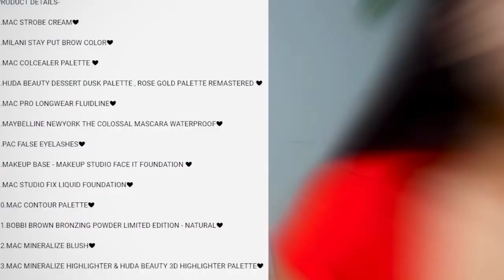I Tried BENGALI Bridal Makeup Tutorial | LONG LASTING SELF BRIDAL MAKEUP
bridal makeup

                                                                                                      Vlog Phone Camera : IPhone 12 Pro

Product Link

ALL PRODUCT

2.LOOSE POWDER
3.  INSIGTTE LOOSE POWDER
4. BANANA POWDER
5. INSIGHT HIGHLIGHTER
6: INSIGHT BLUSHER
7: ULTRA BLUSH
8: Maybelline New York Matte Lipstick
9: Swiss Beauty Ultra Smooth Matte Liquid Lipstick, Big Berry,
10: Swiss Beauty Lipstick
11:Pond's Super Light Gel
12: Blue Heaven 2X Intense Kajal
13 : Blue Heaven TrueBrow Eyebrow Definer,
14: INSIGHT Makeup Fixer Spray
15 : SWISS BEAUTY MAKEUP FIXER

makeup tutorial
makeupbypita
makeup videos
makeup lover sejal
makeup challenge
makeup makeup
makeup tutorial for beginners
makeup wala
makeup kaise karte hain
makeup kit
makeup set
makeup wala cartoon

bridal makeup
bridal hairstyle
bridal makeup tutorial
bridal skin care before marriage at home
bridal dance
bridal mehndi
bridal lehenga
bridal makeup step by step
bridal entry in wedding
bridal entry songs
bridal
bridal dance performance

Pores Skin makeup
makeup tutorial
affordable & Easy
Pk makeup studio
Indian मेकअप
foundation
makeup kit
bridal eye shadow
bride makeup
hooded eyes
professional makeup kit
आई लाइनर
eye shadow tutorial for beginner

bridal
Real bridal
3D Makeup bridal
HD Makeup bridal
Full Coverage makeup Bridal
HUDA Beauty Makeup Bridal
Long lasting makeup
long lasting bridal makeup
waterproof Makeup
Studio Makeup
Real bridal makeup
best makeup artist
best bridal look
best Indian makeup
bridal makeup
indian bridal makeup
waterproof Makeup
beginner makeup
easy makeup
summer makeup
winter makeup
makeup
airbrush makeup
makeup at home
self Makeup
self bridal makeup
Kolkata Makeup artist
best Makeup tutorial
best Makeup artist in kolkata
best Makeup artist in Hooghly
best Makeup artist in west bengal
best Makeup artist in india
matte makeup
power of makeup